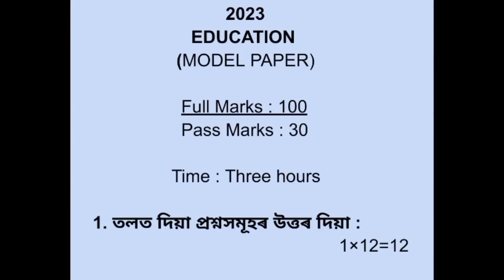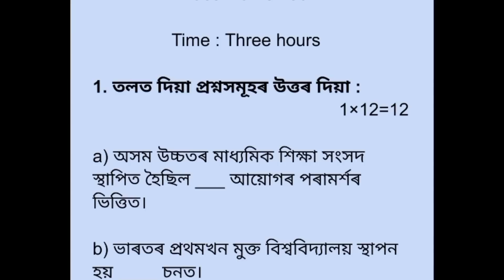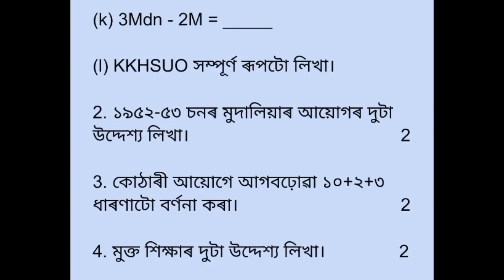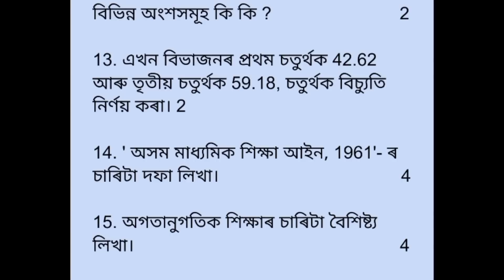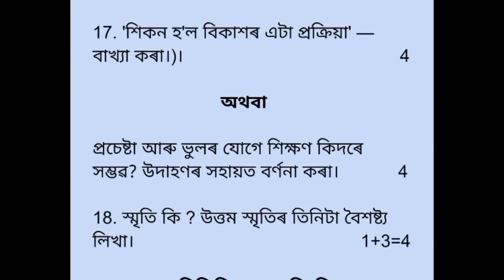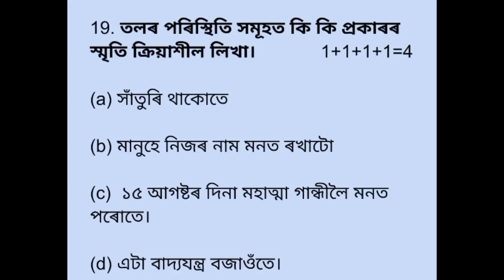HS 2023 EDUCATION QUESTIONS PAPER | HS FINAL EXAM 2023 EDUCATION PAPER | এইখন PAPER চাই যাবা EXAM ত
AHSEC আৰু SEBA ৰ Updates সমূহ Post যোগে লাভ কৰিবলৈ আমাক Follow কৰক👇

Quaries

1) HS 2023 Education Paper

2) HS 2023 Education Model Paper

3) HS 2023 Education Test Paper

4) HS FINAL EXAM 2023 Education Paper

5) HS FINAL EXAM 2023 Education Model Paper

6) HS 2023 Education Questions Paper

7) HS 2023 Education

8) HS 2023 Education Model Questions Paper

9) HS Final Exam 2023 Education Model Questions Paper

10) HS FINAL EXAM 2023

11) HS Test Paper 2023 Education

12) HS 2nd Year Education

13) AHSEC,Education

14) HS 2023

15) HS 2023 Paper

                                   ধন্যবাদ 🙏